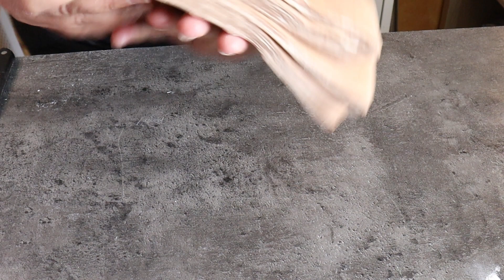Pain au chocolat maison, pate feuilletée levée 💯🔝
Pain au chocolat maison, pâte feuilletée levée
MAGNIFIQUE PAIN AU CHOCOLAT PAS CHER, FACILE et avec pas bcp d'ingrédients ….Les pains au chocolat maison bien croustillants et ultra gourmands! Une recette à tester absolument !
INGREDIENTS:
600g de farine T45, 5 c a s de sucre blanc, 1blanc d'œuf sucre vanillé, 200ml de lait tiède, 200ml d'eau tiède, 100ml d'huile de table, 150g de beurre pommade, pince de sel, 1 jaune d'œuf pour badigeonner les pains au chocolat
CUISINE FACILE, CUISINE DE TOUT LES JOURS, PATISSERIE, CUISINE FRANCAISE, CUISINE OCCIDENTALE,
best pain au chocolat 2023, best pain au chocolat,
french pastry, viennoiserie, recette viennoiserie